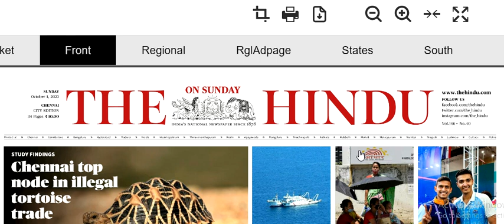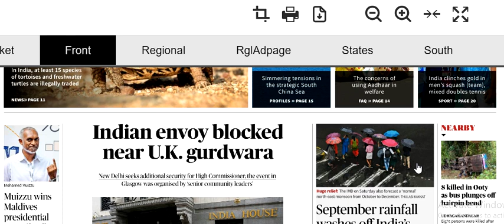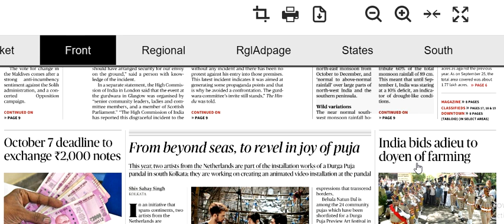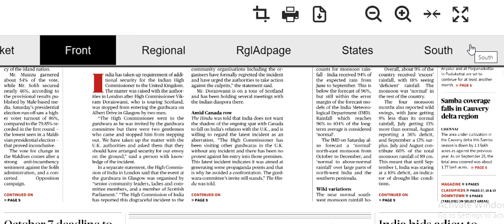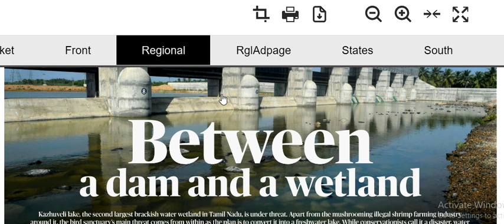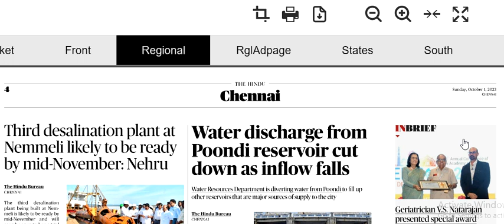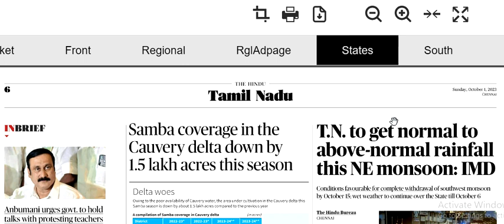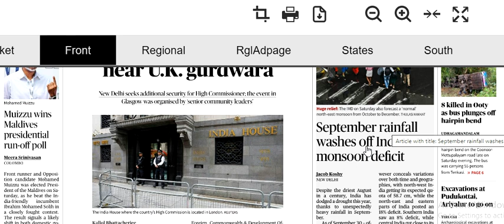Tnpsc | Hindu Analysis | NE Monsoon Rain will be normal or above normal | October 1